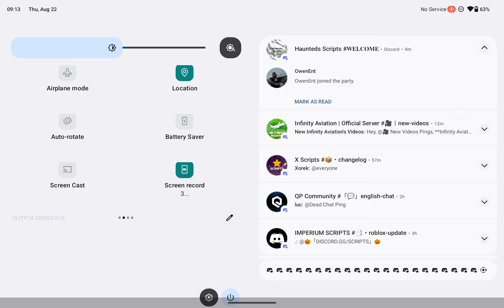August 22, 2024